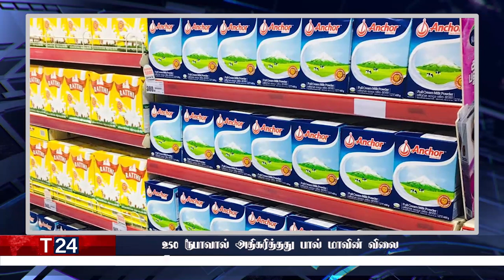இரவுநேர பிரதான செய்திகள் | 19.03.2022 | Today Sri Lanka Tamil News | T24.News - Main Tamil News.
-புது ஆயுதங்களுடன் உலாவும் புதுப்படையால் சர்ச்சை
-வடிகாலமைப்பு சபை வெளியிட்ட முக்கிய அறிவிப்பு.
-250 ரூபாவால் அதிகரித்தது பால் மாவின் விலை
-கடல் சீற்றம், கனமழைக்கு வாய்ப்பு
 -யாழ்ப்பாணத்தில் மீண்டும் உச்சத்தை தொட்ட தங்கத்தின் விலை.
-மீண்டும் கொரோனா வைரஸின் புதிய மாறுபாடுகள்